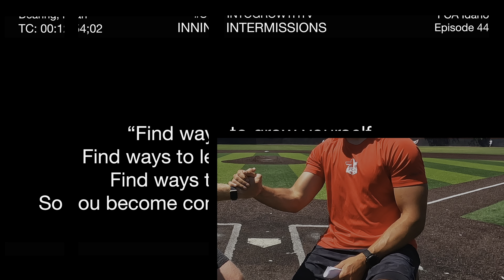Ryan Dearing 👏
Episode 4️⃣4️⃣
Featuring 🎬

Here's our chat recap.⏱️

Inning Intermissions Presents: Ryan Dearing of FCA Idaho

Guest: Ryan Dearing
Highlights:

✅ Finished off his baseball career at NNU ⚾✅ Before that, he suited up for CBC and Kamiakin Braves 🏅✅ He’s a lefty (Don’t judge) 👈✅ His Mom wouldn’t let him quit! (Thanks, Mom!) 🙏✅ Turned down Coach Brent Wyatt! NOBODY DOES THAT! 😲✅ NNU Baseball changed his life! 🎓⚾✅ Favorite Memory: A triple in the World Series in a key moment after finding himself in a slump. (Thanks to that ESPN reporter for the inspiration) 📺✨✅ Going back to your roots by Imagine Dragons inspired his mindset to reset his mind, body, and soul to help get him back on track 🎵🧠💪✅ Second favorite memory: 500 fans packed out NNU stadium to get behind their team to make the World Series 📣🏟️✅ FCA Baseball: What is it? ⚾✝️
* Huddle up at practice and before games (Think of a Bible study) 📖🙏
* Use the Competitors Creed 🏆
* Pray after every game (WIN OR LOSE) and invite the other team to pray with them 🤝🙌
* FCA Baseball is changing the atmosphere of competitive baseball 🌟
✅ Advice for young athletes: “Baseball is 90% mental. The other half is physical.” 🧠💪
Join us as we delve into the incredible journey of Ryan Dearing with FCA Idaho. From his impactful baseball career to his dedication to faith and mentorship, Ryan's story is a testament to perseverance, passion, and the power of community. Get ready for an energetic and inspiring conversation!

🍿”Find ways to grow yourself. Find ways to learn from your mistakes. Find ways to get uncomfortable, so you become comfortable in those moments.”

The heartbeat of InningIntermissions to COMPETE but then COLLABORATE.